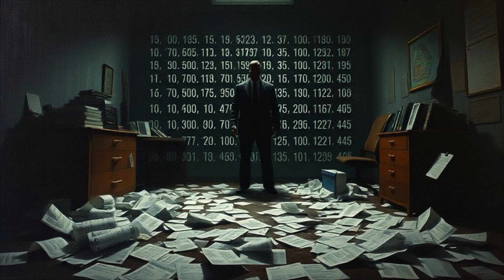Blackpilled News: Your Daily Dose of Misanthropy - October 11-20, 2024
Dive into the darker side of the headlines with **Blackpilled News**,
where we take a refreshingly cynical look at the day’s top stories.

Each episode distills five of the most eye-catching headlines from a vast pool of 52 news sources, filtered through a critical lens.

Watch as we merge thought-provoking commentary with striking AI-generated visuals and a captivating voiceover,
creating a unique viewing experience that challenges conventional narratives.

Embrace the unexpected and join the conversation as we dissect the absurdities and realities of our world.

If you appreciate a dose of realism mixed with a hint of misanthropy,